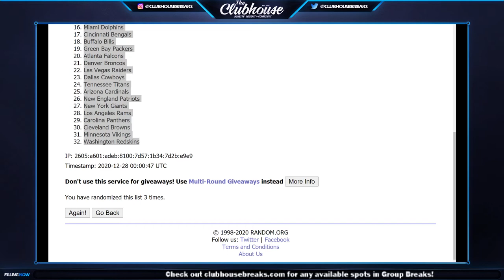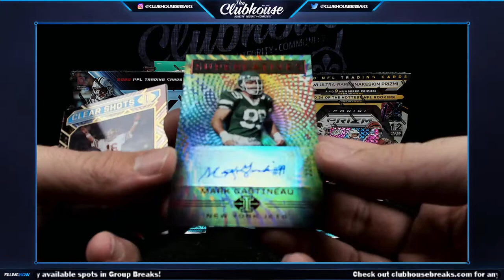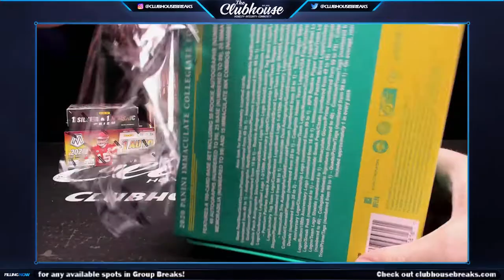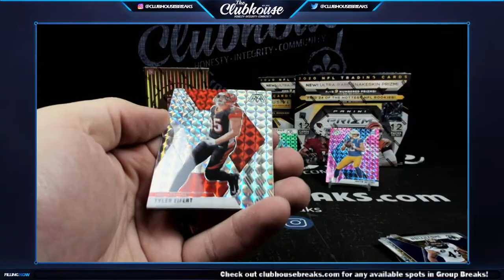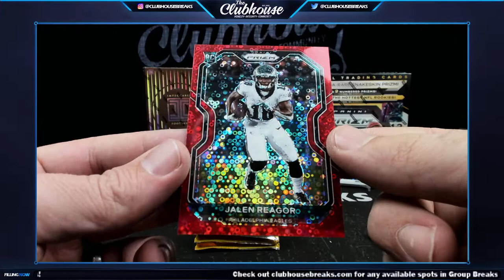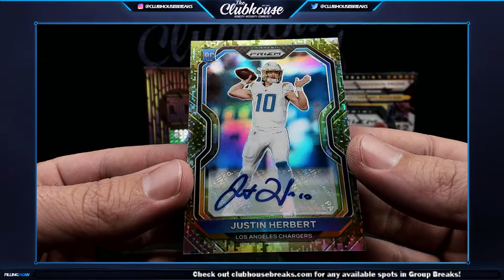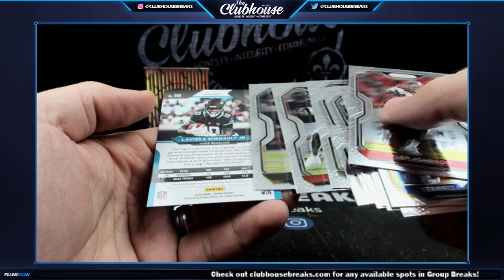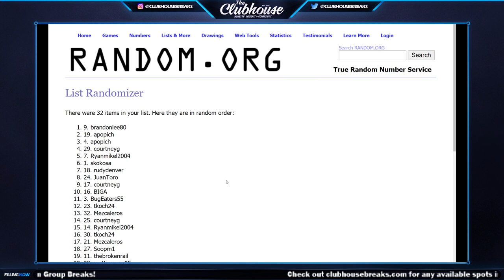HUGE HITTIE! Merry Christmas Mixer - NFL Football Prizm, Mosaic & MORE Group Break #5614